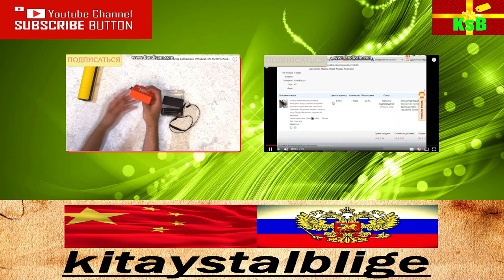Новая распаковка. Крутой портсигар и перчатки с алиэкспресс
Салют друзья. Сегодня прикольные посылки. Пришёл портсигар и интересные перчатки. !!!
0:25 Перчатки_вязанные, Интересные , вязка хорошая, не пахнут. Купить_перчатки ссылка
1:35 Перчатки вязанные со смехом. Вязка нормальная , но ваняют жуть . Но выглядят нормально, после проветривания носить можно. Купить можно по ссылке
2:50 Портсигар . Интересная штука, но очень тонкая. Я думаю только дома держать, в сумке или в кармане ему придёт кирдец. Купить_портсигар ссылка

Помощь каналу:
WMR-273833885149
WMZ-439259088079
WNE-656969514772